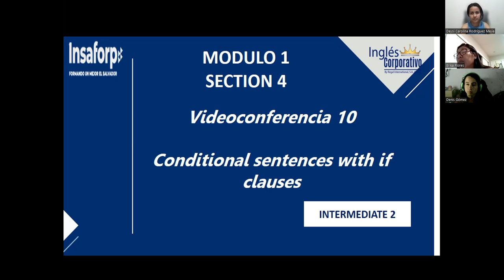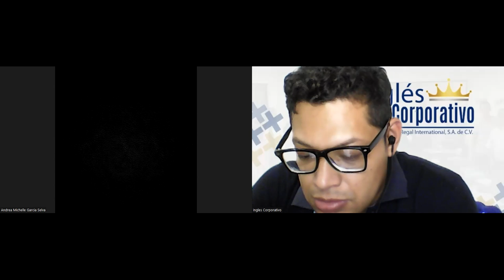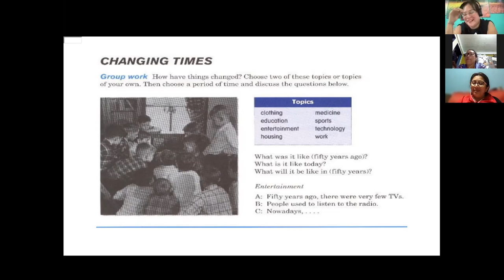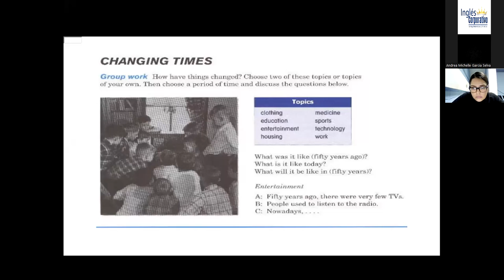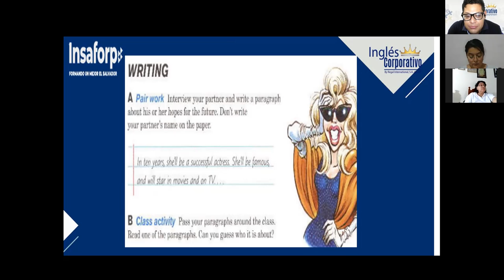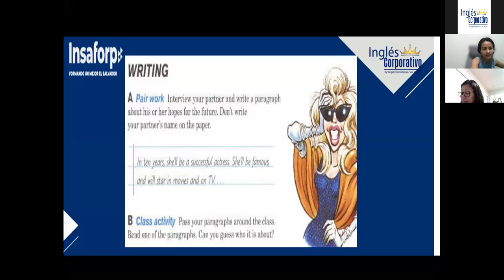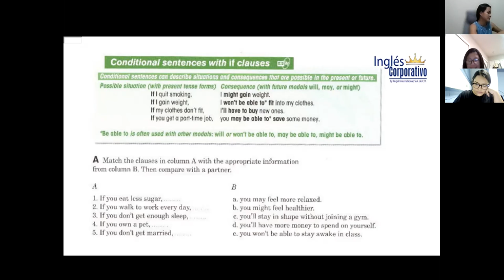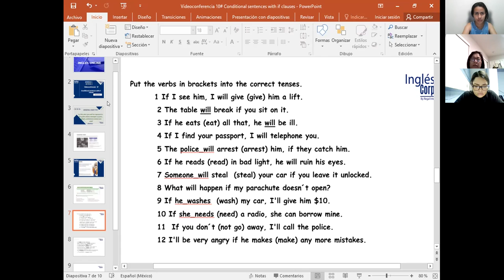Inglés Corporativo-29-11-2022-Conditional sentences with if clauses